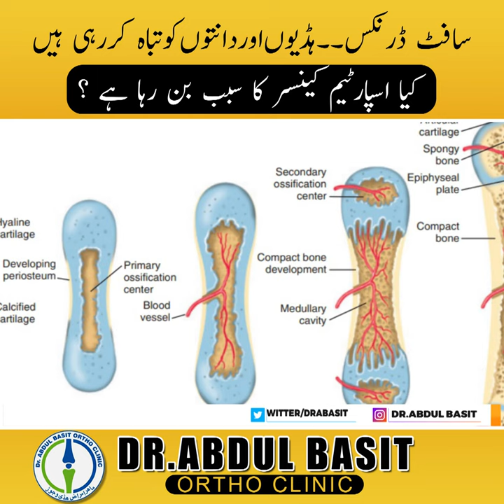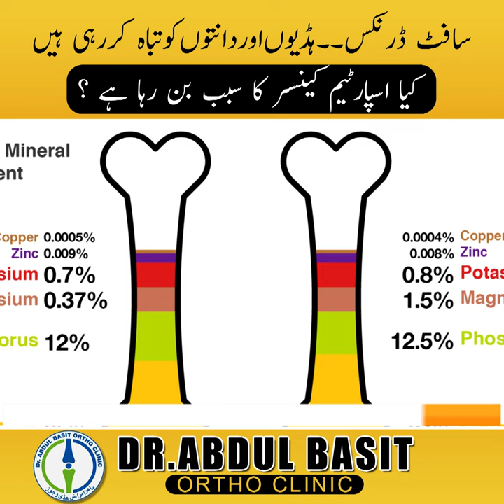Soft drinks kay nuqsanat | Bones and Teeth problems by Soft drinks and energy drinks |Dr.Abdul Basit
چھوٹے بچوں اور جوانوں میں سافٹ ڈرنکس ۔۔ ہڈیوں اور دانتوں کو تباہ کر رہی ہیں
کیا اسپارٹیم کینسر کا سبب بن رہا ہے ؟
How soft drinks and energy drinks are dangerous for health especially Bones and Teeth ?
Dr.Abdul Basit Ortho Clinic Dr.Abdul Basit Ortho Clinic